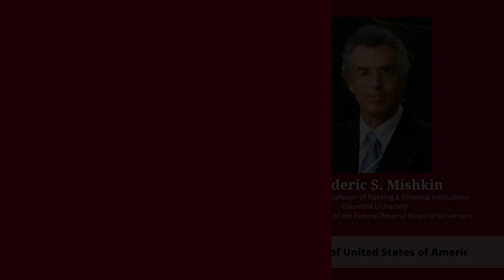Dr Lawrence Summers & Dr Frederic Mishkin | MIT Sloan Club of New York | State of the Global Economy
MIT Sloan Club of New York presents an exclusive conversation with two of the leading voices in economics - Lawrence H. Summers, President Emeritus and Charles W. Eliot University Professor at Harvard University and former U.S. Secretary of the Treasury, and Frederic S. Mishkin, The Alfred Lerner Professor of Banking and Financial Institutions at Columbia University and former Member of the Federal Reserve Board of Governors. The discussion covers the state of the American and global economy and offer personal insights on the policies the U.S. should adopt. The event will feature a brief address, a fireside chat, and an audience Q&A session, all moderated by Professor Mishkin.